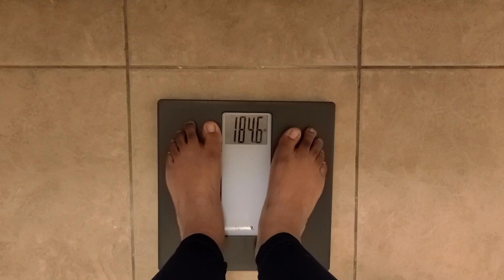7 Day Lemon Water Only Diet Cleanse part 1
Des The Hobo Travel Nurse is battle testing the 7 day lemon water diet cleanse. I will be also drinking 12 oz of Pedialite to replenish lost electrolyes.